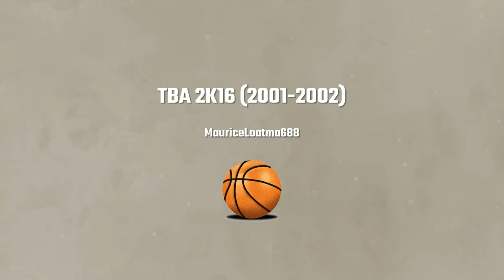TBA 2K16 (2001-2002) - Perry Forbes wins the Slam Dunk Contest